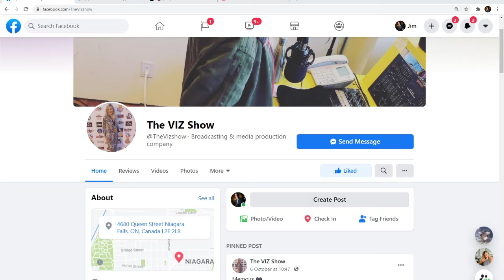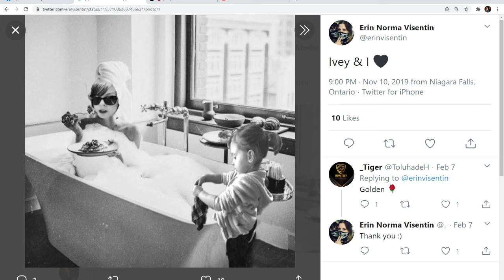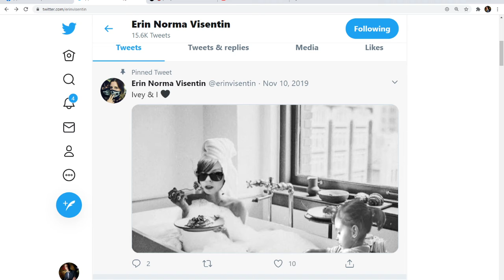Erin Visentin of The Viz Show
Your support for this channel is appreciated